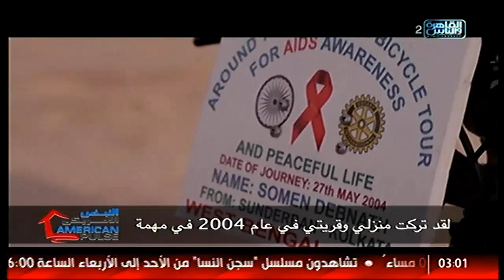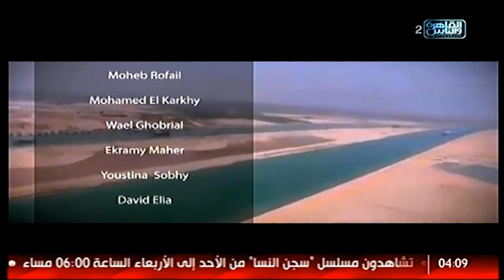النبض الأمريكى مع د/ مايكل مورجان | الحلقة الكاملة 28 يناير